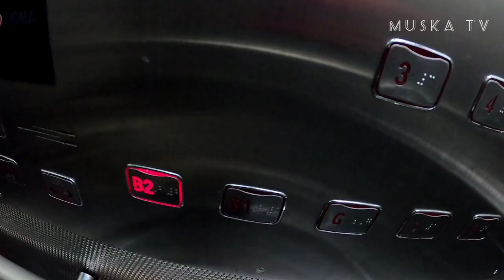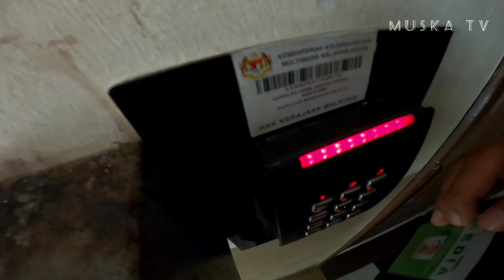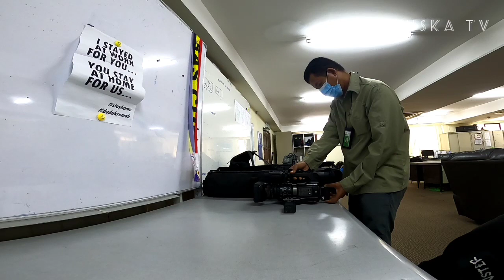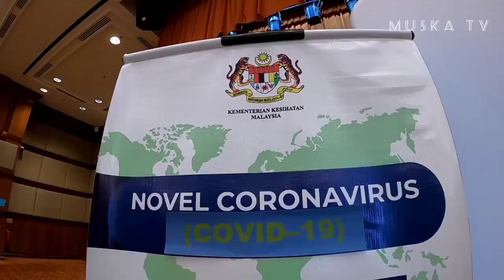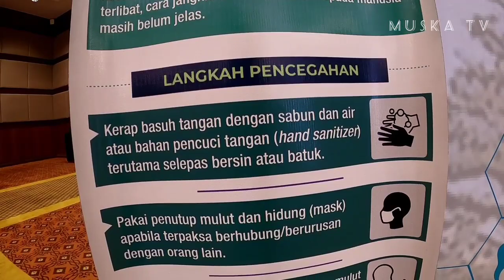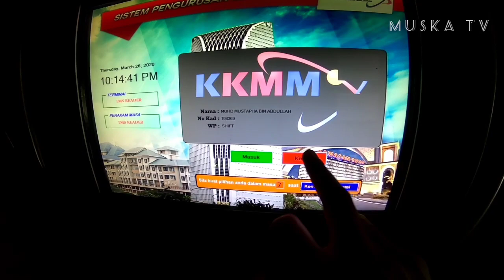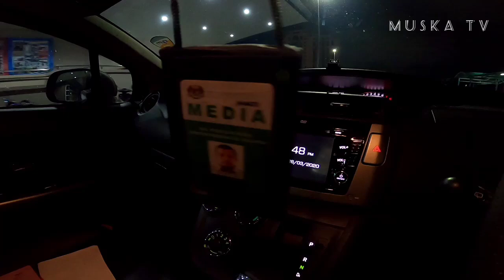Orang Media Pergi Bekerja Di Musim Wabak Covid-19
Apabila tercetusnya Wabak Covid-19 di Malaysia, kerajaan telah memutuskan untuk mengadakan PERINTAH KAWALAN PERGERAKAN di seluruh negara. Kebanyakan pejabat, sekolah dan pusat membeli belah diarah tutup. Namun terdapat juga beberapa sektor / bidang tugas yang dibenarkan untuk beroperasi. Salah satunya ialah media. Disini saya kongsikan corat-coret petugas media yang bekerja demi mendapatkan laporan terkini berhubung situasi Wabak Covid-19 di Malaysia. Rakaman dibuat pada 26 Mac 2020.

*Dirakam dengan GoPro Hero 8
*Drone ehsan dari Khairi Ismail